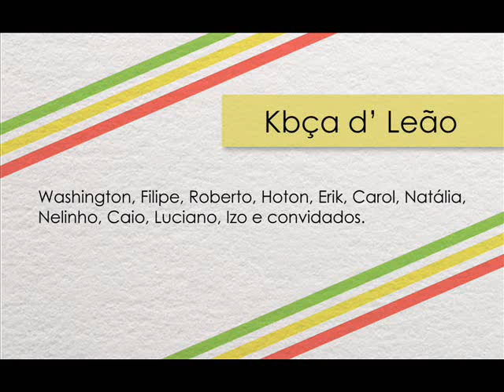Kbça d' Leão - Lua Clara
Kbça d' Leão

Nome escolhido por Filipe, retirado da música "Na Dor E Na Razão". Banda com letras, música, texto e teatro com João Washington, leva a harmonia do reggae, da música infantil, do romance e a crítica construtiva, tendo o livre arbítrio para opinar e discutir sobre o futuro musical do mesmo. (João Washington)

Álbum: Como as cores devem ser

Banda:Washington, Filipe, Roberto, Hoton, Erik, Carol, Natália, Nelinho, Caio, Luciano, Izo e
convidados.